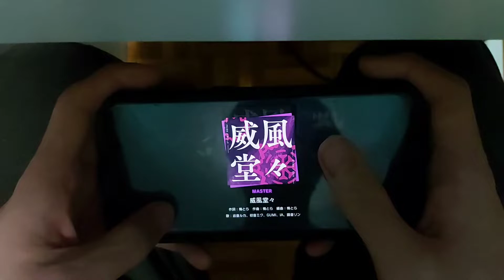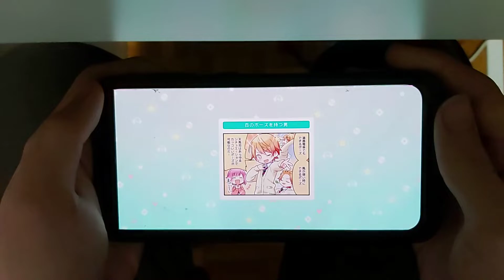『威風堂々/Pomp and Circumstance』(Master 28) Full Combo With Thumbs | プロセカ/Project Sekai